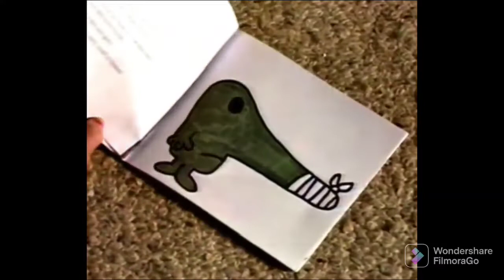Mr Men Livros Completos